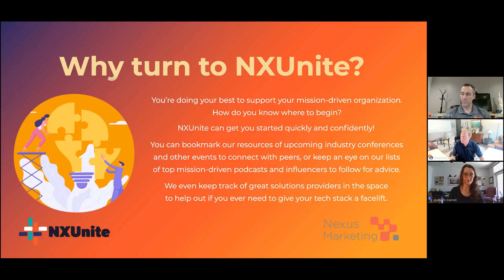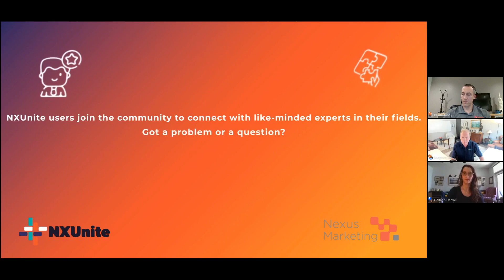Non Profit Financial Best Practices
NXUnite Panel discussion on the key ingredients for success in managing your financials as a non-profit. What story can your financials tell that will advance your Mission?